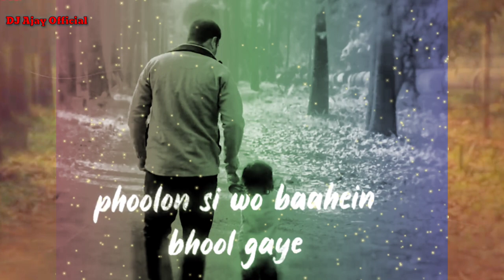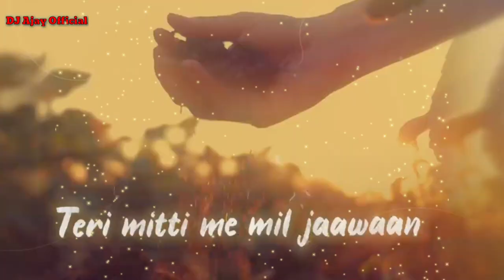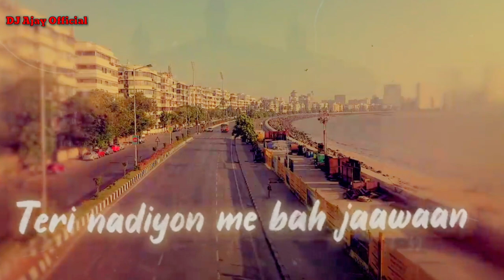Teri Mitti | coronavirus Special Remix | indiandoctors | covid_19_india | DJ Ajay Official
Presenting You. Teri Mitti | coronavirus Special Remix | Akshay Kumar | indiandoctors | covid_19_india | DJ Ajay Official

If you think We do miss used of Your Song or use your song without your permission and if you want to remove it Feel free to contact us on our e-mail :- or contact through Social Media ( We take action Within 24hrs )

🔆And

Mix Assistant - Micheal Edwin Pillai
Music Supervisor - Azeem Dayani
Video Created on - Invideo
Video by - Gautam G Sharma

Lyrics:
Nanhi si hasi, bholi si khushi, phoolon si wo baahein bhool gaye
Jab desh ne di aawaz humein hum ghar ki raahein bhool gaye
Hum soye nahin kayi raaton se ae jaane watan sau chaand bujhe
Humein neend ussi din aayegi jab dekhenge aabaad tujhe …

Gul banke main khil jaawan

Majboor hui jab dil ki duaa to humne dawaa se kaam liya
Wo nabz nahin phir thamne di, jis nabz ko humne thaam liya
Beemar hai jo kis dharm ka hai..humse na kabhi ye bhed hua...
Sarhad pe jo wardi khaki thee, ab uska rang safed hua.